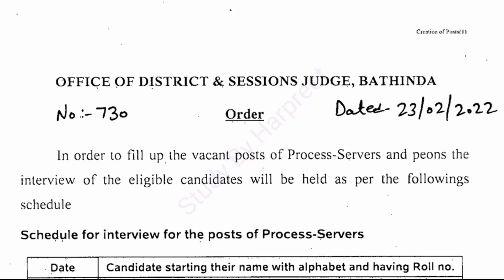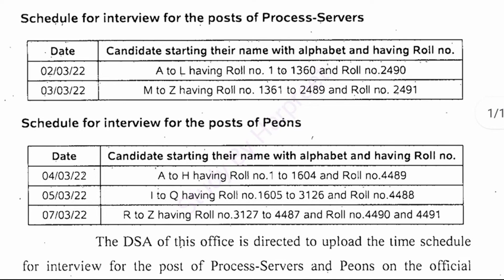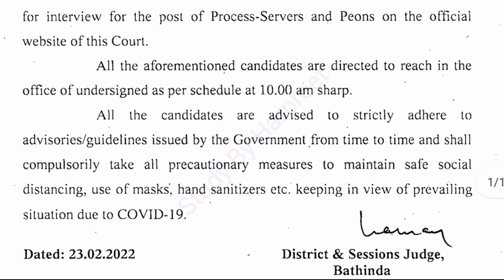Bathinda session court peon interview date 2022/bathinda district court jobs/Session court bathinda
Session court bathinda interview date
bathinda session court peon interview date 2022
district and session judge sangrur
Session Court Bathinda
Study by Harpreet